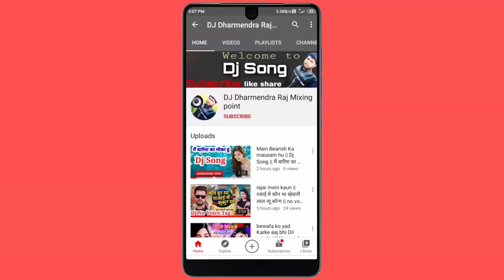Hans pe sawar hoke Aaja saraswati maiya_ 2021 hard DJ remix song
अगर हामारे DJ Song आपको पसंद आता है तो please हामारे चैनल को subscribe करें और सबसे पहले Gaana सुनने के लिए घंटी को 🔔 all करके अपने को सपोर्ट जरूर करें please. भाई || और गाने को ज्यादा से ज्यादा like ,share और comment जरूर करें 👈 Thank you 👩‍🚒❤️❤️

How to Dj Saraswati puja Song

Dj Saraswati puja Song High Bass Super love mix

कृपया ध्यान दें यह चैनल किसी गलत उपयोग के लिऐ नहीं बनाया गया है अगर मैंने आपका कोई गाना अपलोड किया है यदि आप इसे हटाना चाहते हैं तो यहां कुछ करने से पहले हम से सीधे सम्पर्क करें--आपके गाने को हाटा दिया जाएगा--मोबाईल sms के माध्यम से मुझसे संपर्क करे (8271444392) निजी मैसेज सीसटम। आपसे निवेदन है कि किसी भी तरह के कापिराईट सट्ईक उपयोग नa करें धन्यवाद

       ❌❌❌❌🚫 Warning 🚫❌❌❌❌
Fake सट्ईट.

Disclaimer_

‌Copyright under section-107 of the copyright Act 1976 , allowance is made for fair use"for purposes such as criticism, comment,new reporting teaching scholarship and research fair use is a use permitted by copyright statute that might otherwise be infringing non-profit educational or personal use tips the balance in favour of fair use.

From

DJ Dharmendra Raj Mixing Pont